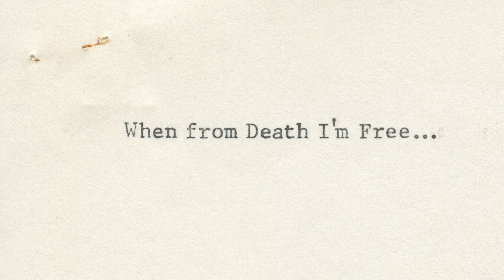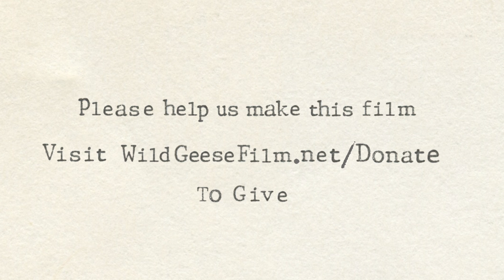Teaser #6 "Are you one to?" - Barbara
Teaser #6 for When From Death I'm Free
The upcoming documentary about Dr Barbara Chaffee and the AIDS/HIV epidemic in Binghamton N.Y.

For more information and to donate to the film please visit WildGeeseFilms.net

Please follow us at:
WildGeeseFilms.net